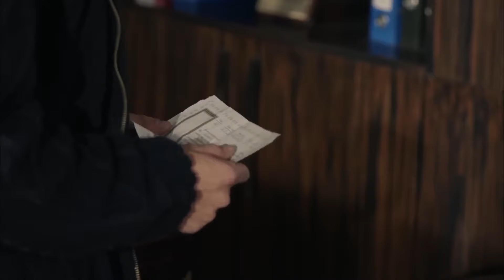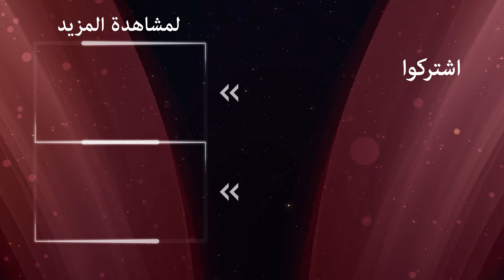الموت بيد بلال | الوردة السوداء الحلقة 61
بلال يهاجم اعداء عمه | السلاح باليد الخطأ

الممثلون:
أجاي أوسلو
أزجي أساراغلو
هلال التينبيلك
مسعود أكوستا
أوجون كابتانافوغلو
هوليا دواير
شريف سيزر
ميريت يازيتشيا أوغلو
سويدا إرمين
إيشا أيشين توران
إيليدا تشويك
طحين الكاش
جون أتاك
تورهان سلجوق يرليكايا
بيرك جونكوت
كارابولوت الأصلي
الصودا أرجينجي
أشيليا دايموند
فيزان سويسال
دينيس دورمان
أوزجان دنيز